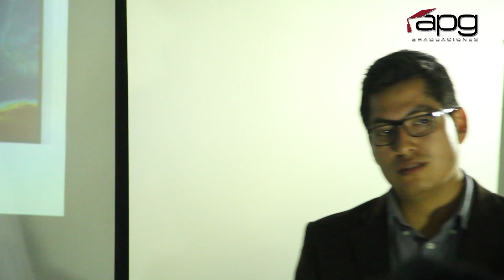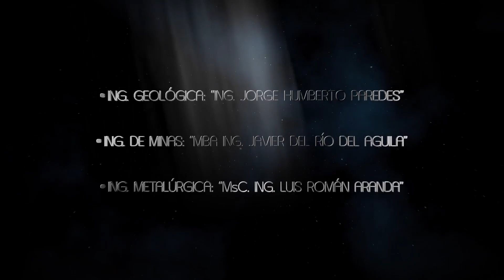GRADUACION 04 DE AGOSTO - UNIVERSIDAD NACIONAL DE INGENIERIA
CEREMONIA DE GRADUACION DE LOS SEÑORES DE LA UNIVERSIDAD NACIONAL DE INGENIERIA, FACULTAD DE INGENIERIA GEOLOGICA, MINERA Y METALURGICA.

VIVAMOS JUNTO A ELLOS ESTE MAGNIFICO MOMENTO INIGUALABLE Y TAN ANSIADO POR NUESTROS AHORA PROFESIONALES.

APG GRADUACIONES ADELANTE SIEMPRE!!!